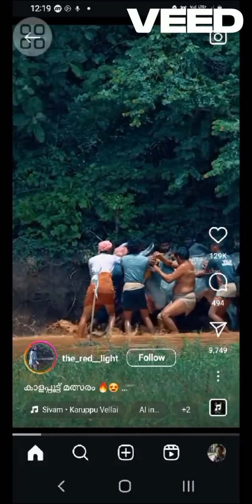Kambala - Bull race of Kerala State.